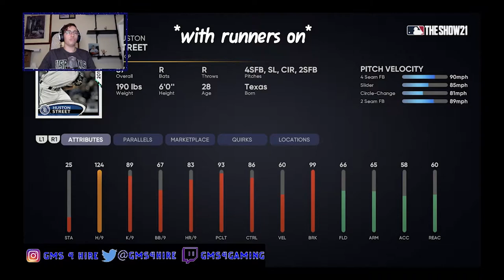Huston Street Debut Turns into....a RAGE QUIT?! MLB 21 THE SHOW | NO MONEY SPENT